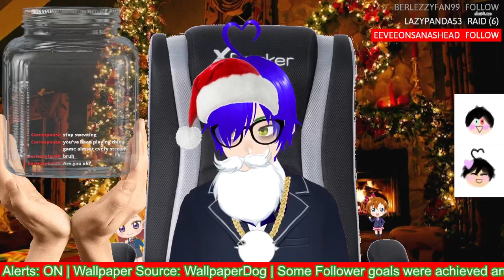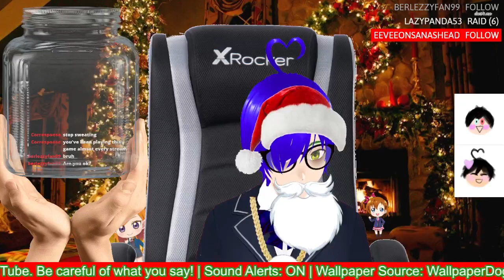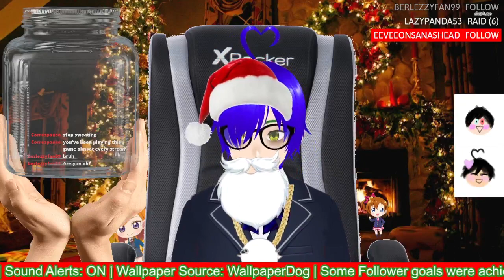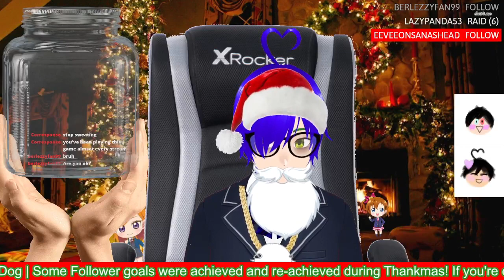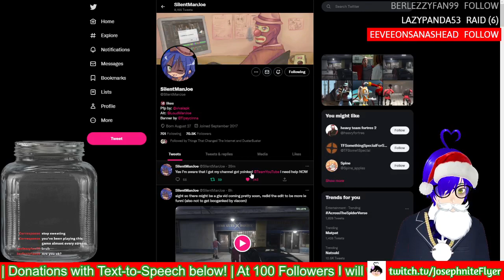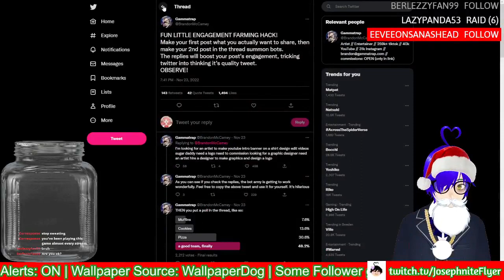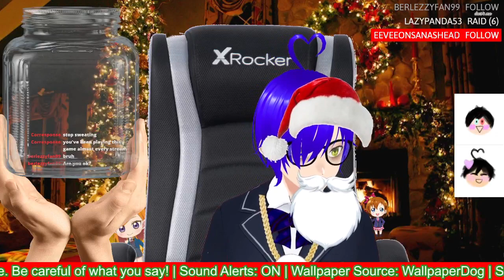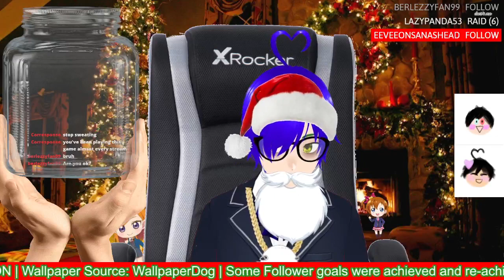Jump King: New Rage + and My Fortnite Academia | Jump King New Babe Plus and Fortnite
Love how I have to clarify what games I played lol